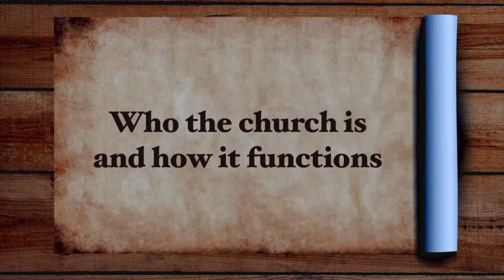06/02/24 The Call of Saul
Sermon: The Call of Saul
Series: The Book of Acts
Pastor Danny Unterkofler
06/02/24